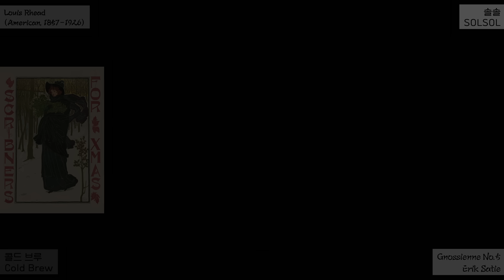NEW MENU 🔥파이리 꼬리 드링크! , Charmander Tail Drink🔥 🎨Gallery Cafe vlog🎨 카페 브이로그 カフェブイログ ASMR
🔥 불꽃의 매력을 담은 특별한 신메뉴, '파이리 꼬리 드링크'를 소개합니다!
강렬한 비주얼과 독특한 맛으로 눈과 입을 모두 사로잡는 이 음료는 갤러리 카페에서만 경험할 수 있습니다.
이번 영상에서는 음료 제조 과정을 리얼 ASMR 사운드와 함께 담았으며, 4K 화질로 카페의 분위기를 생생하게 전달합니다.
지금 바로 영상을 확인하고 파이리의 매력을 느껴보세요!

🔥 Introducing the fiery new menu, "Charmander Tail Drink"!
This visually striking and uniquely flavored beverage is a must-try, exclusively available at the gallery café.
The video features the drink-making process with authentic ASMR sounds and captures the café’s artistic ambiance in stunning 4K.
Watch now and experience the fiery charm of Charmander!